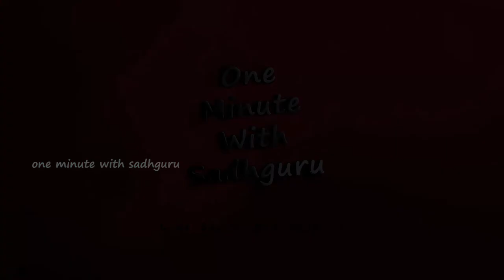Life Insurance Can Save Ur Life? |Sadhguru Motivation Quotes| Corona |Whatsapp Status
1)This video has no negative impact on the original works (It would actually be positive for them).
2)This video is also for teaching purposes.
3)It is not transformative in nature.
4)I only used bits and pieces of videos to get the point across where necessary.

one minute with sadhguru does not own the rights to these video clips.
sadhguru,isha,yoga,adiyogi,lingabhairavi,mindfulness,meditation,spirital,sadhguru videos,sadhguruspeaks,jaggivasudev,ishayogacenter,MahaShivRathri2021,MicroLifeLessons,MLL